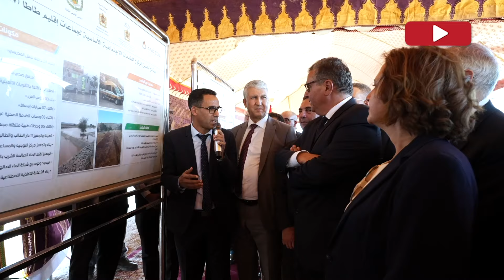وزير الصحة : تواجد حكومة أخنوش بإقليم طاطا هو نموذج لسياسة القرب التي اوصى بها ملك البلاد